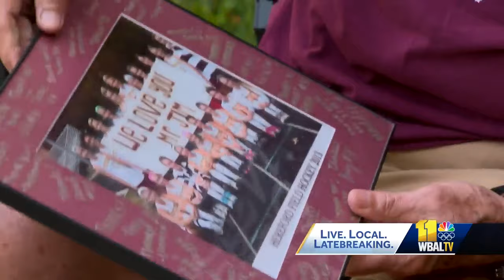Bus driver inducted to Hereford High School Sports Hall of Fame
Every Hereford High School student who steps onto Jim Curran's bus is so much more than just a passenger.  "I am a bus driver, but I feel like I'm so close to these kids," Curran, a driver with Whitcraft Services Inc., said. “I try to treat them like my granddaughters or grandsons."  Over the past 21 years, Curran has gained lots of grandkids while driving Hereford High School athletes to and from their games.